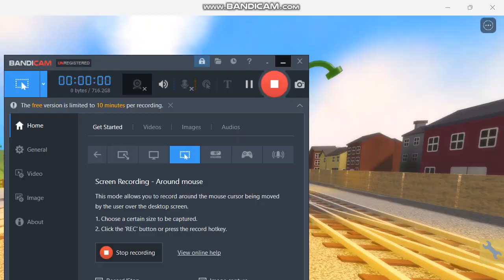SODOR FALLOUT Edward escapes the blast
sodor fallout part 1